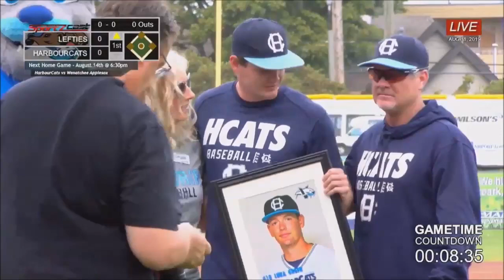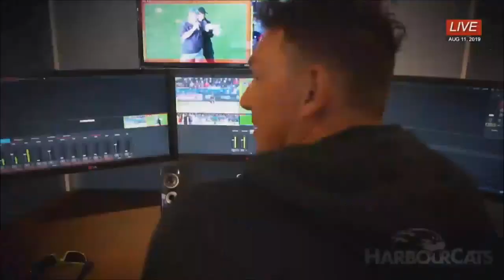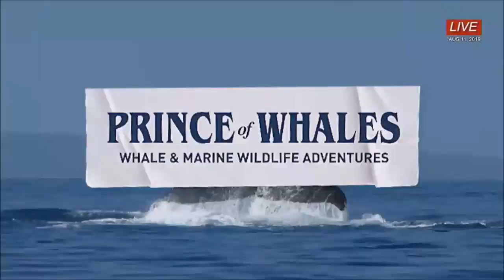Victoria HarbourCats vs Port Angeles Lefties on August 11th, 2019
One of our favourite games of the 2019 Season, The Victoria HarbourCats vs. The Port Angeles Lefties.